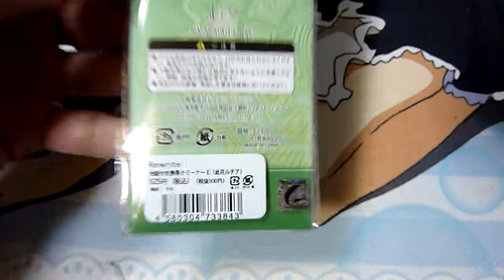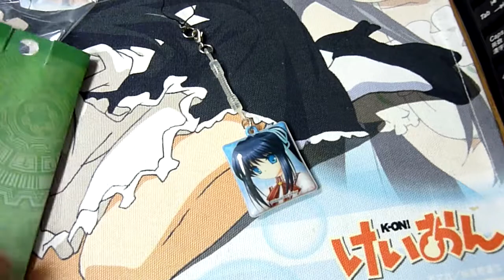【HD】トイズ・プランニング Rewrite モバイルクリーナー(此花ルチア)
蒲田のアニメイトで購入しました。